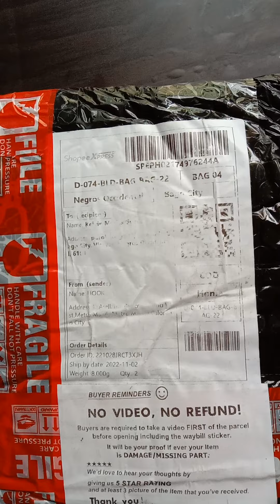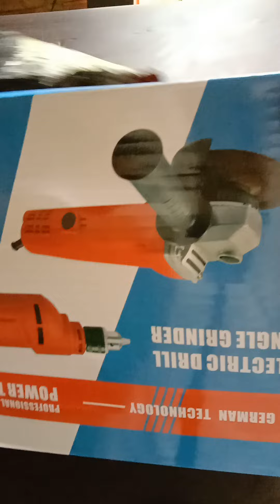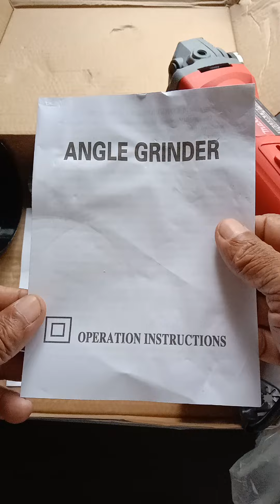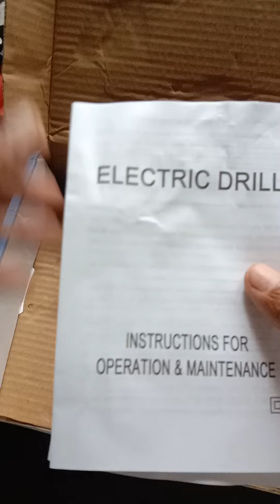another batch of order | new tools